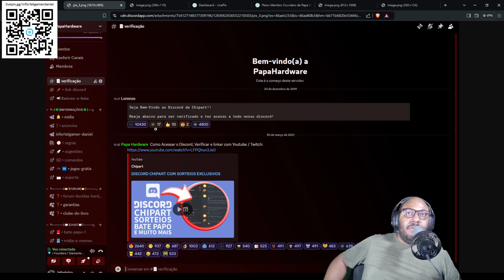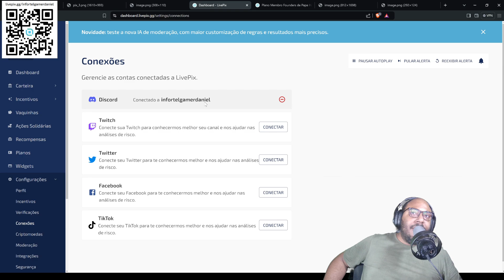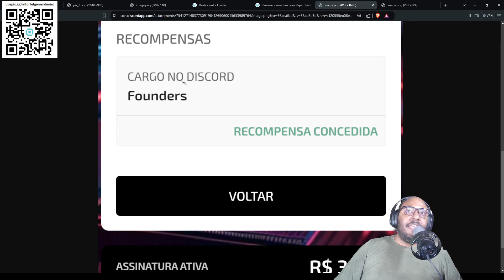Como Logar automaticamente no discord do Papa hardware !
Como logar automaticamente no discord do Papa hardware pelo live pix.

Ryzen 5 9500F

Core Ultra 9 285K
Core Ultra 9 275
Core Ultra 9 2xxT
Core Ultra 7 265K
Core Ultra 7 2xx
Core Ultra 7 2xxT
Core Ultra 7 255
Core Ultra 5 245K
Core Ultra 5 2xxKF
Core Ultra 5 2xx
Core Ultra 5 2xxF
Core Ultra 5 240
Core I9 14901KE
Core I9 14901E
Core I9 14901TE
Core I7 14701E
Core I7 14701TE
Core I5 14501E
Core I5 14501TE
Core I5 14401E
Core I5 14401TE